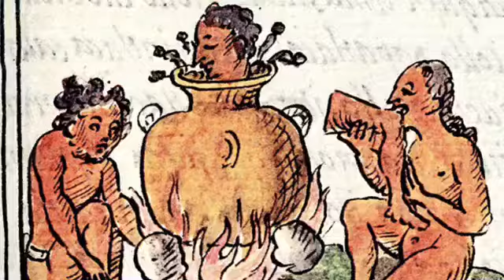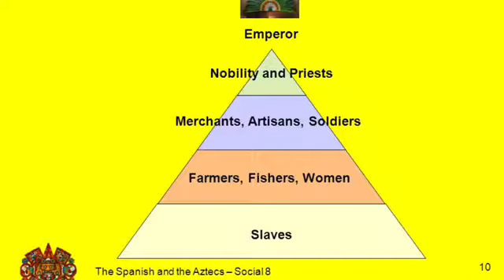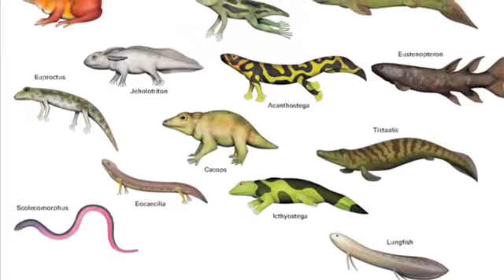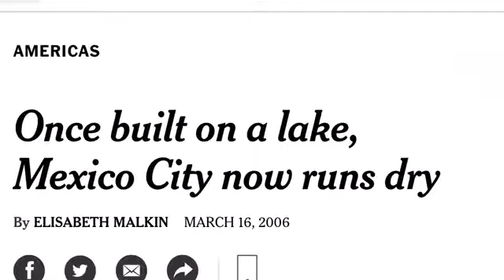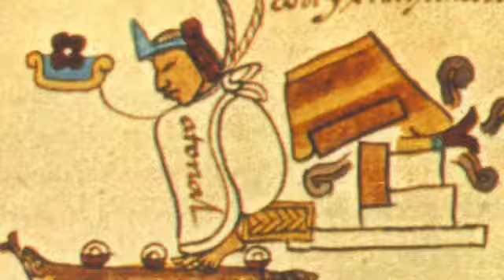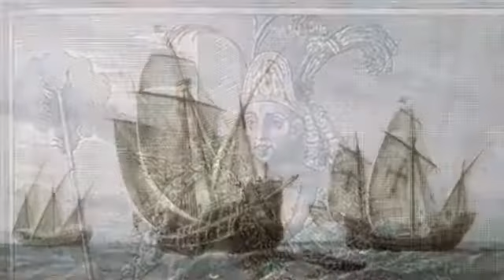The Aztecs. History of the World Part 10